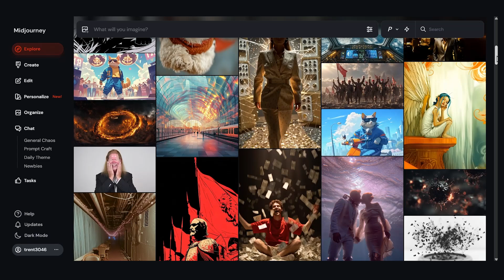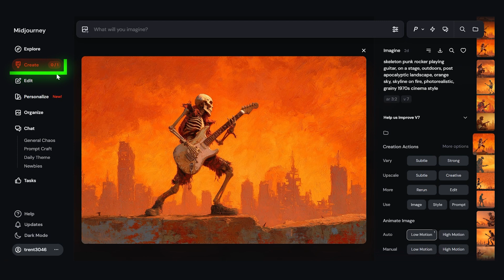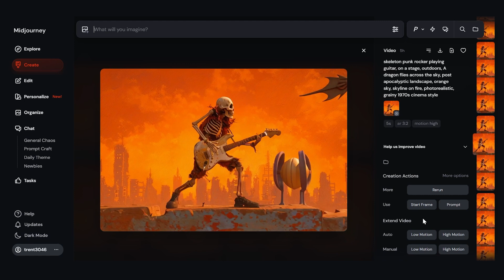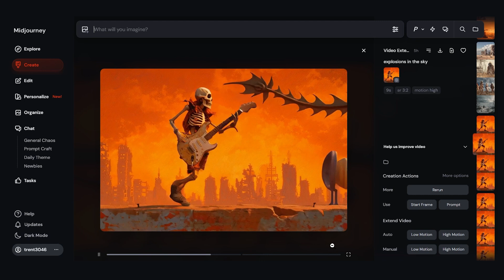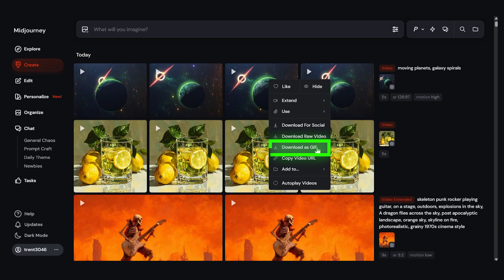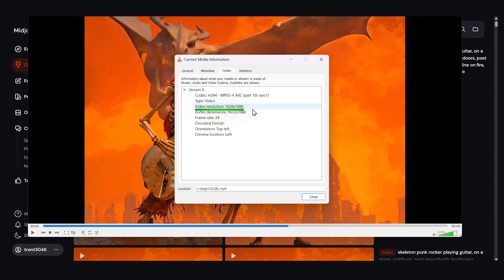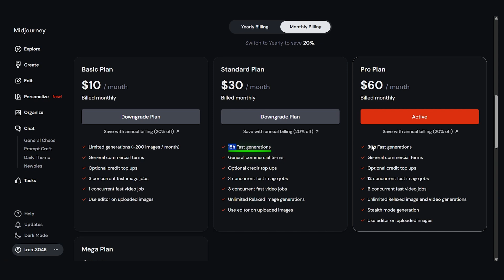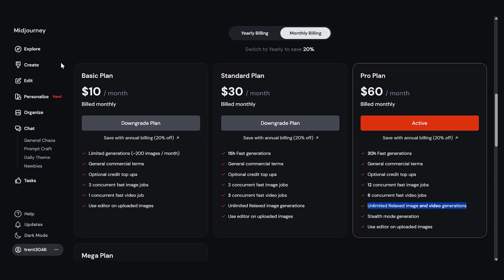Animate Images using Midjourney Video : Beginner Tutorial [2025]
Midjourney has just released their video generation tool and it is already proving to be one of the leaders in the field. How does it work? What can it do?

CONTENTS
00:00 Intro
00:15 How to Use
02:36 Extending Video
03:26 Using Your Own Images
04:40 Download and Quality
06:20 Cost